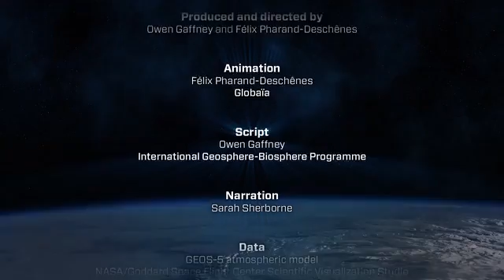Climate Change 2014: The State of the Science, IGBP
Here is a quick video that covers the main findings of over 2,000 pages of the recently released IPCC WG1 AR5.

From the International Geosphere-Biosphere Programme (IGBP)